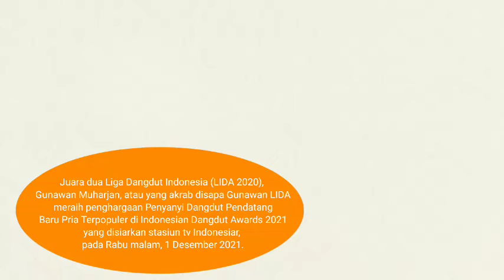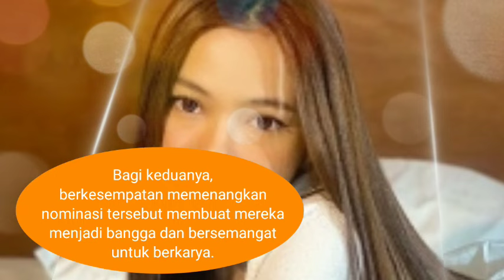Gunawan LIDA Bawah Pulang Dua Piala Sekaligus Saat IDA 2021 Kemaren,,,Rara - Gunawan Couple Fenomena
MANZA MEDIA - Juara dua Liga Dangdut Indonesia (LIDA 2020), Gunawan Muharjan, atau yang akrab disapa Gunawan LIDA meraih penghargaan Penyanyi Dangdut Pendatang Baru Pria Terpopuler di Indonesian Dangdut Awards 2021 yang disiarkan stasiun tv Indonesiar, pada Rabu malam, 1 Desember 2021.

Atas capaian ini, Gunawan pun merasa bangga dengan apa yang diraihnya. Ia enggan percaya nominasi itu bakal disabetnya.
"Terima kasih buat semuanya, buat Bu Siwi, buat tim, buat Indosiar," kata Gunawan usai menerima penghargaan di atas panggung Indonesian Dangdut Awards 2021.

Gunawan tak hanya memenangkan nominasi Penyanyi Dangdut Pria Pendatang Baru, bersama Rara LIDA, ia juga meraih pernghargaan Kategori Duo/Grup/Kolaborasi Terpopuler Indonesian Dangdut Awards 2021.

Bagi keduanya, berkesempatan memenangkan nominasi tersebut membuat mereka menjadi bangga dan bersemangat untuk berkarya.